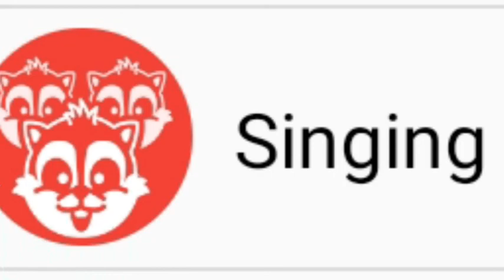Lil Nas X - SUN GOES DOWN (Singing Chipmunks Remix)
"Sun Goes Down" is an song by American rapper and singer Lil Nas X. It was released as a single through Columbia on May 21, 2021, and is the follow up to his previous single "Montero", both of which are expected to be included on his upcoming debut studio album Montero.

lil nas x sun goes down official video lyrics,